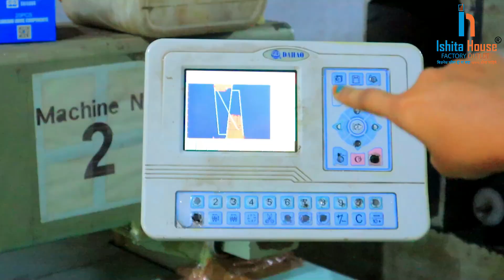Designer Readymade Fully Stitched Blouses Rs. 50/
Thanks.

⨭⎆ Keyword 🔰

कपड़ों का ही कारोबार क्यों?
कपड़ों के कारोबार में यह कैसा है?
कपड़े का व्यवसाय चलाने के लाभ
12 महीने का कारोबार
कम लागत में कौन सा व्यवसाय किया जा सकता है?
कपड़ों का कारोबार कभी बंद नहीं होता?
कपड़ों के बिजनेस में कितना मुनाफा कमाना चाहिए?
एक महिला घर बैठे कौन सा बिजनेस कर सकती है?
महिलाओं के लिए गृह आधारित व्यवसाय
साड़ी का होलसेल बिजनेस कैसे करें
टेक्सटाइल का बिजनेस कैसे करें
एक नया साड़ी व्यवसाय कैसे शुरू करें
आइडिया बिजनेस होम
गांव वालों के लिए नए बिजनेस आईडिया
न्यूनतम निवेश के साथ व्यवसाय कैसे शुरू करें
कम पैसे में बिजनेस कैसे शुरू करें
एक छोटी दुकान का व्यवसाय कैसे शुरू करें
एक छोटे शहर का व्यवसाय कैसे शुरू करें
कम बजट में बिजनेस कैसे शुरू करें
सूती साड़ी का व्यवसाय कैसे शुरू करें
घर का व्यवसाय कैसे शुरू करें
ऑनलाइन बिजनेस कैसे शुरू करें
एक हाउस वाइफ घर से बिजनेस कैसे शुरू कर सकती है
एक सेवानिवृत्त व्यक्ति व्यवसाय कैसे शुरू कर सकता है
पार्ट टाइम बिजनेस कैसे शुरू करें
नया बिजनेस कैसे शुरू करें
साइड बिजनेस कैसे शुरू करें
महाराष्ट्र में साड़ी का बिजनेस कैसे करें
साड़ी का बिजनेस करने के लिए क्या करें
साड़ियों के लिए होलेस्ले बाजार कहाँ है?
निर्माता मूल्य पर साड़ी कहाँ से प्राप्त करें
साड़ी का बिजनेस शुरू करने के लिए क्या करना होगा
  कम पूंजी में कपड़ों का बिजनेस कैसे शुरू करें
  कपड़ों का बिजनेस नए तरीके से कैसे करें
  हर मराठी आदमी को पाहवा बिजनेस करना चाहिए
बिजनेस जो सिर्फ मराठी लोगों के लिए घर से किया जा सकता है
साड़ी का बिजनेस कैसे शुरू करें
एक ऐसा बिजनेस जो कम लागत में ज्यादा मुनाफा देता है
घर बैठे पैसे कमाने के तरीके
बिजनेस प्लान मराठी
मराठी व्यापार विचार
सूरत साड़ी थोक बाजार
पेटीकोट बनाकर पैसे कमाए
Petticoat Business Sewing Work From Home
blouse wholesale market
blouse,blouse market
wholesale blouse market
surat wholesale blouse market
blouse wholesale market in kolkata
barabazar blouse market
blouse market surat
barabazar blouse wholesale market
fancy blouse
kolkata blouse market
santipur blouse market
readymade blouses
blouse market in kolkata
designer blouse
mirror work blouse
blouse wholesale market in santipur
sequin blouse
designer readymade blouses
backless blouse
blouse manufacturer in surat
blouse manufacturer
blouse manufacturer surat
surat blouse manufacturer
readymade blouse manufacturer in surat
blouse,designer blouse manufacturer in surat
blouse factory surat
blouse manufacturer in kolkata
blouse manufacturer in delhi
readymade blouse manufacturer in delhi
kolkata blouse manufacturer
cotton blouse manufacturer
fancy blouse
petticoat wholesale market in kolkata
wholesale petticoat
petticoat wholesale
ulhasnagar wholesale saree market
petticoats wholesale